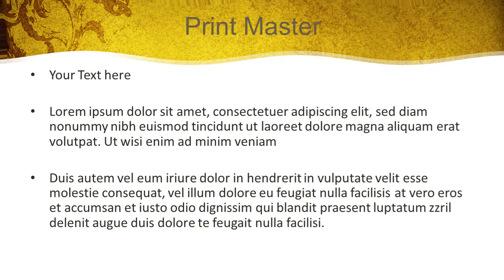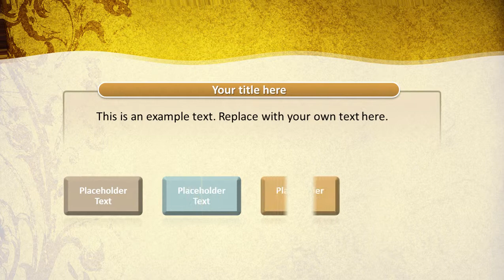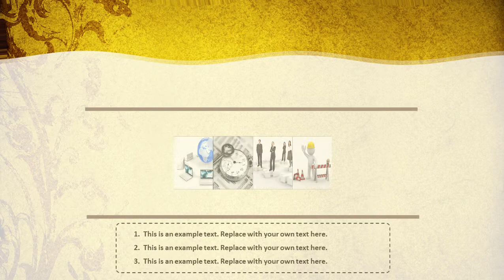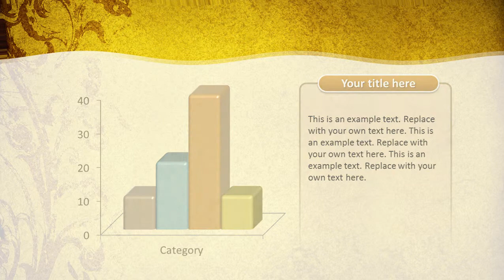Grunge Background PowerPoint Template Backgrounds - DigitalOfficePro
Create amazing presentations with Grunge Background PowerPoint Template and Backgrounds.

Grunge Background PowerPoint templates come with a set of PowerPoint Diagrams, Charts and Shapes. Sizzle your presentation with this professionally designed and fully editable Grunge Background PowerPoint Template. This template is available for instant download on purchase.